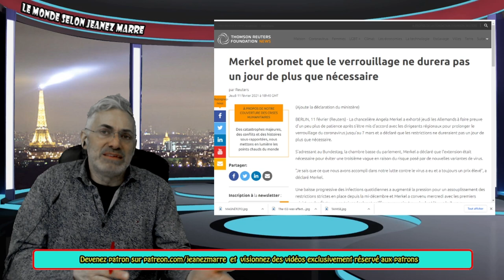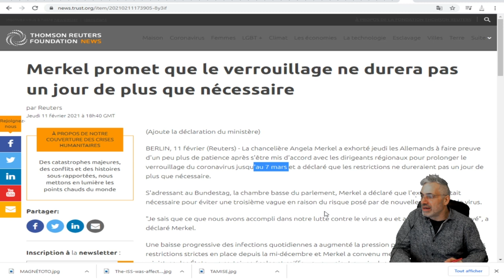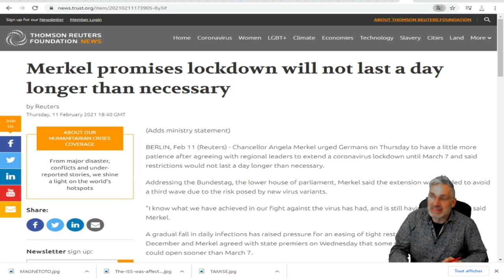VOIÇI LA DATE LA PLUS IMPORTANTE DU SIÈCLE; RETENEZ BIEN CETTE DATE; LE 7 MARS 2021.